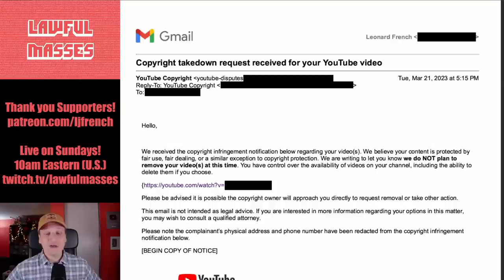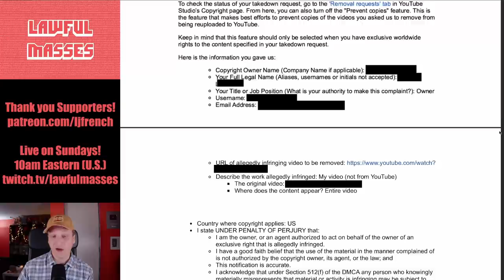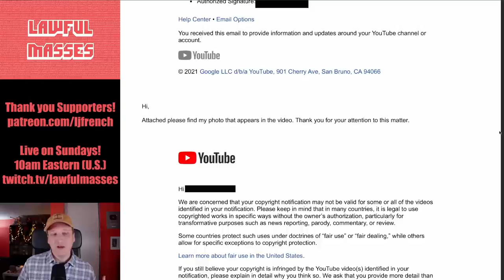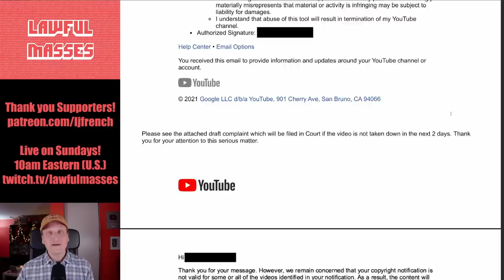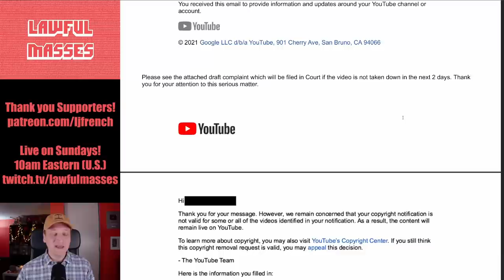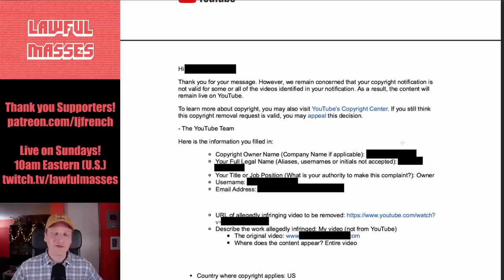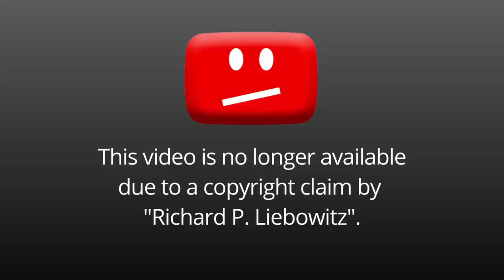Guess who DMCA'd Lawful Masses?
You'll never believe who attempted to DMCA a Lawful Masses video - AND - how YouTube came to my defense.

April supporters:

"Counselor" Level:
Eevi, Ugly Grill, torpedan, PureMagma, Eric Tams, Gutbrodj, TechTechPotato, King Aires, Kyle Siefring